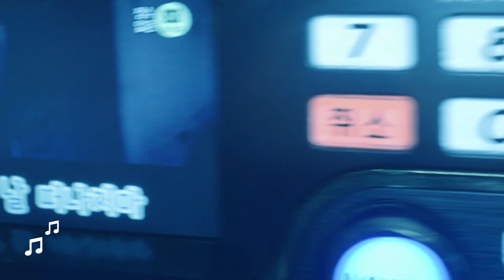일반인라이브노래 "김형중-그녀가 웃잖아" 밍단장의도전1000곡 37ㅣBAOstarsㅣBAOstars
일반인라이브 "김형중-그녀가 웃잖아" 입니다.
37번째 곡입니다ㅎㅎ

혹시 신청곡이 있으시면 댓글이나 페이스북 메세지로 보내주세요!!

밍단장의 도전1000곡 앞으로도 주욱 업데이트 될 예정입니다.
노래방에서 노래 잘 부르시는 분들
혹은 노래에 관심이 있다. 나도 출연하고 싶다.
하시는 분들은 언제든지 메시지 보내주세요